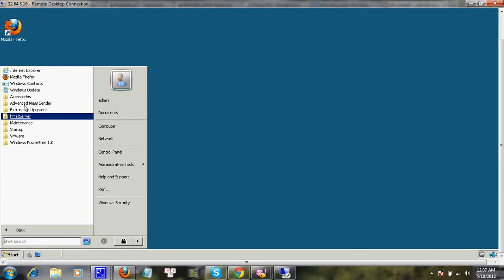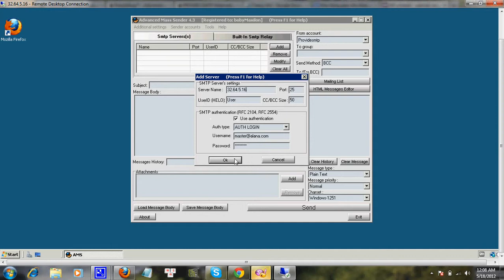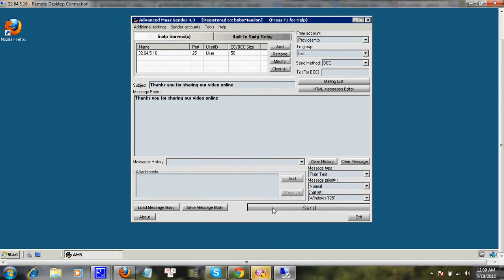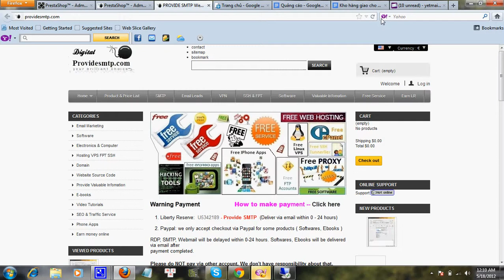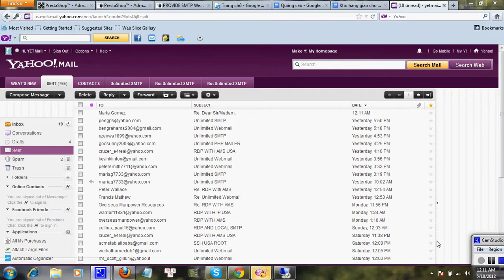Check Unlimited SMTP ( Providesmtp.com )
Thanks you for sharing our video online
Video Greated By: Providesmtp ( Yahoo!Messenger ID )